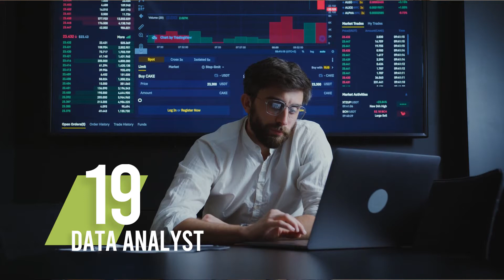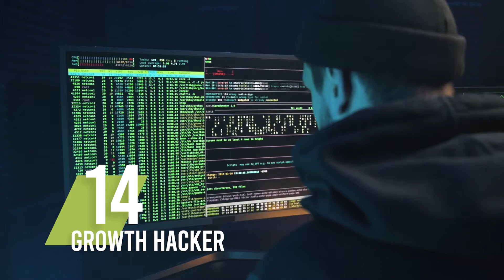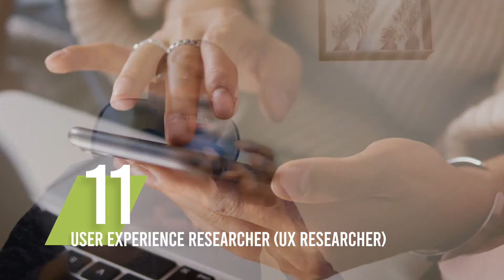Top 21 Highest Paying No-Coding and Coding Tech Jobs To Start in 2025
In this new era, almost everyone has their eye on the tech world and many of us crave to have a piece of the big tech cake, if only we knew how to code.

Come to think of it, do you really need to know how to code to pivot to a highly successful, high-paying tech career? Well, the simple answer is NO.

In this video, I’ll share 21 high-paying tech roles that do not require coding skills in 2025.

To Your Exponential Growth,
Isaac Oladipupo

0:00 Introduction
1:31 DATA SCIENTIST
1:52 DATA ANALYST
2:05 WEB ANALYTICS SPECIALIST
2:36 MOBILE DESIGNER
3:02 TECHNICAL RECRUITER
3:46 ERP (ENTERPRISE RESOURCE PLANNING) CONSULTANTS
4:22 GROWTH HACKER
4:56 USER INTERFACE DESIGNER (UI DESIGNER)
5:32 SEARCH ENGINE OPTIMIZATION (SEO) SPECIALIST
8:06 SYSTEM ADMINISTRATOR
9:25 6 TECHNICAL WRITER
9:51 COPYWRITERS & CONTENT MANAGERS
10:23 RESEARCH ANALYST
10:45 PRODUCT MANAGEMENT